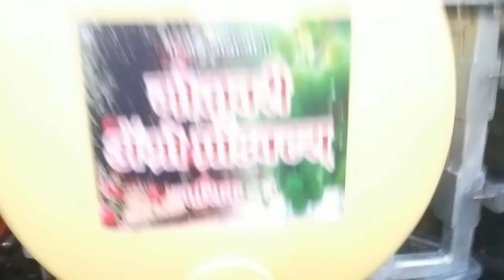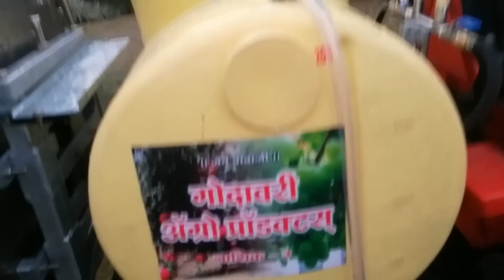GODAVARI BLOWER 200LTR POMEGRANATE